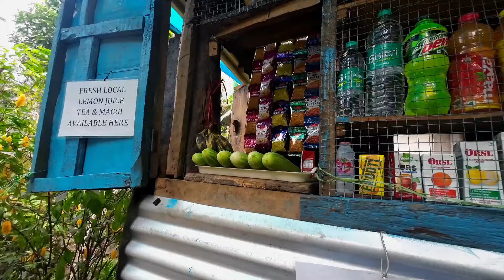Root Bridge/Double Decker/ We treked 3500 steps down to khasi hills for this view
This is wonder of Meghalaya's living root Bridge.  we treked around 3500 steps down to khasi hills  through lush rainforests to witness these incredible feats of natural engineering, crafted over years and years by the Khasi tribe. Digitally witness  beauty of these living bridges, showcasing the harmony between humanity and nature.